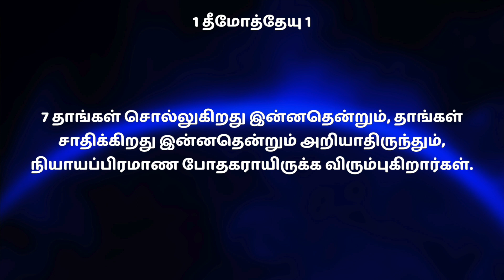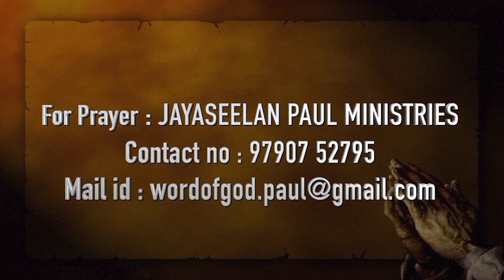வேற்றுமையான உபதேசங்களுக்கு விலகியிரு | Jayaseelan Paul | 1 Tim 1 : 1-11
வேற்றுமையான உபதேசங்களுக்கு விலகியிரு | 1 Tim 1 : 1-11